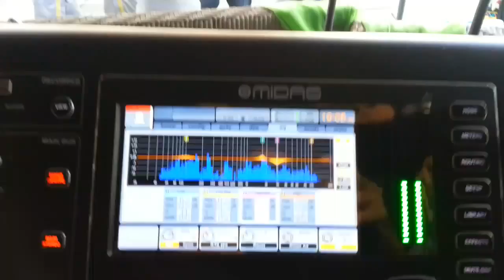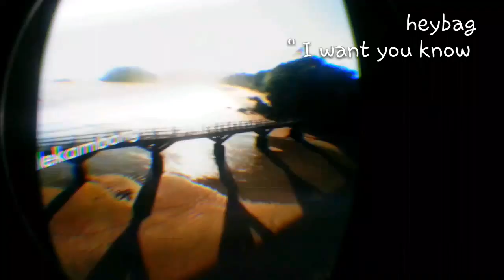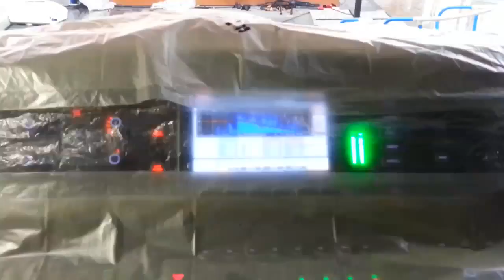HEYBAG "I want you know I want you"